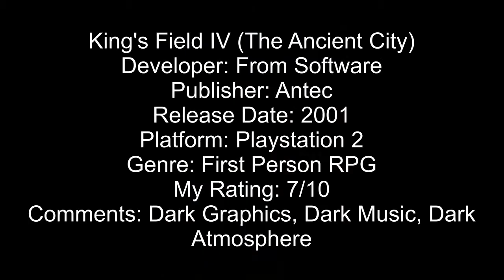Random Game of the Day - King's Field The Ancient City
This game is so depressing! Sorry the commentary might not exactly match up to the video. I had to re-record due to an error.